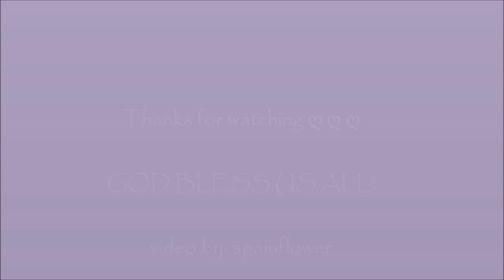My Aquarium at nightime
Hi guz's , I'm Rose... a self-taught artist. I love to share my journey about my passion of Arts.

Aside from painting as my hobby, my aquarium and my canary whiteslagger bird are my pets ☺️☺️☺️

As of the moment to clear my mind of what’s going on globally, I can’t think of anything relaxing to shares except my Goldfish collections.

All my paintings videos are based on my own self-study and trying my best to be helpful to all beginners like me.

Lets enjoy what's life can offer us.